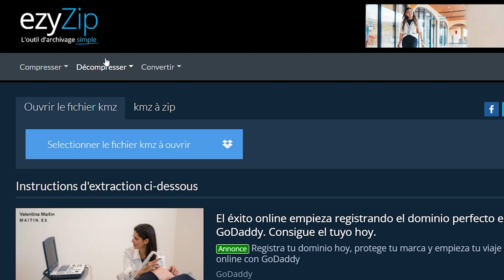Comment extraire des fichiers KMZ (Guide simple)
Cette vidéo vous montrera comment convertir des images JPEG en PNG en ligne. Aucun logiciel requis, fonctionne avec votre navigateur. Gratuit!

1.Pour sélectionner le fichier kmz, vous avez deux options :
Cliquez sur « Sélectionner le fichier kmz à ouvrir » pour ouvrir le sélecteur de fichiers ;
Faites glisser et déposez le fichier kmz directement sur ezyZip.

Il lancera l'extraction du fichier et répertoriera le contenu du fichier kmz une fois terminé.

2. Cliquez sur le bouton vert « Enregistrer » sur les fichiers individuels pour les enregistrer dans le dossier de destination sélectionné.

3.OPTIONNEL : Cliquez sur le bouton bleu "Aperçu" pour ouvrir directement dans le navigateur. Cette option n'est disponible que pour certains types de fichiers.